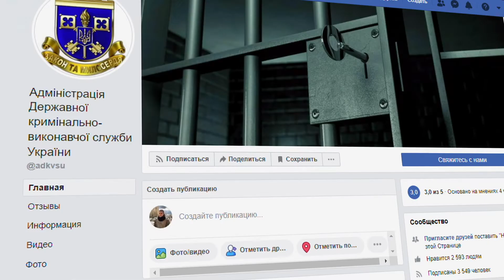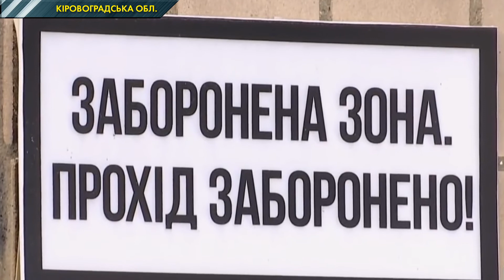У Кропивницькому СІЗО знущаються над в’язнями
У Кропивницькому СІЗО б’ють в’язнів. Така інформація почала ширитись після того, як у слідчому ізоляторі стався бунт. Правозахисники заявляють, що в’язнів молотять уже другий день. 30 з них лежать у медчастині. Декого потрібно було нібито госпіталізувати, але в’язнів відвозили назад в СІЗО. Їхні родичі запевняють, що в ізоляторі над їхніми близькими знущаються. Докази – фотознімки жахливих гематом та синців.